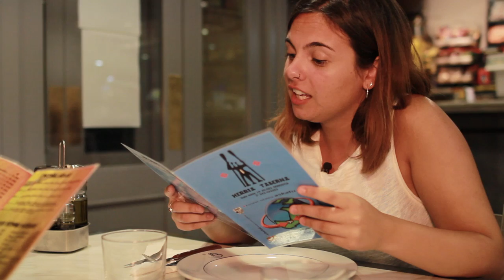Inguruko jana, bertako lana - PZero